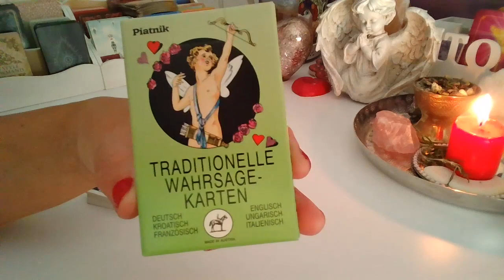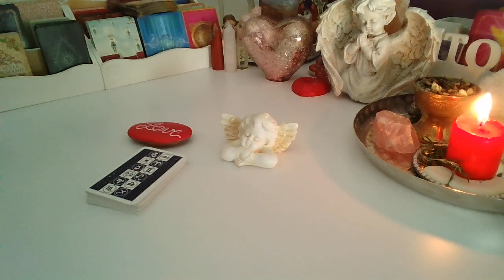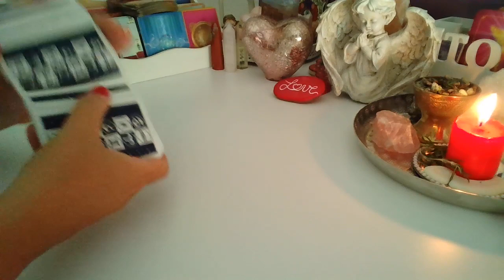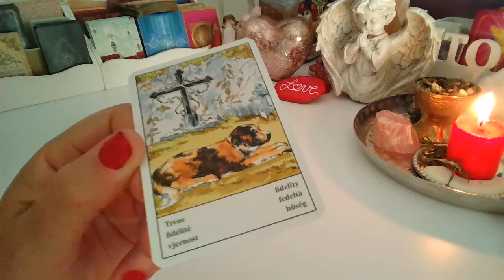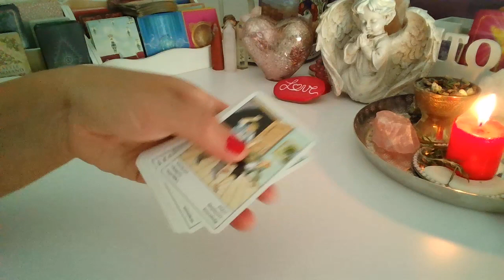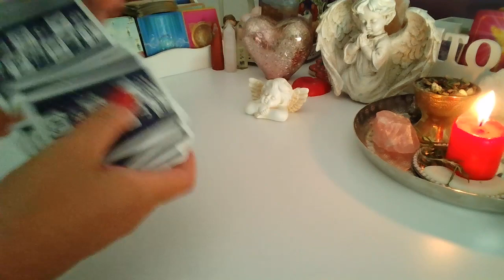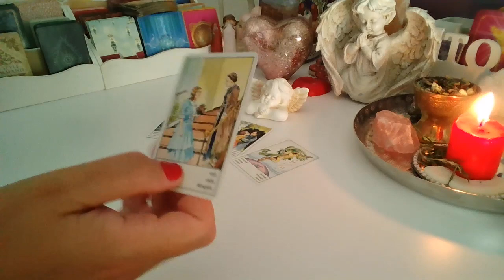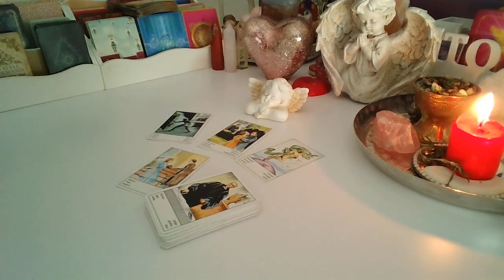ORAKEL ❤️ CZY ON/ONA CHCE WROCIC?❤️Karty CYGANSKIE❤️wybierz grupe ❤️ wrozby porady magia ❤️